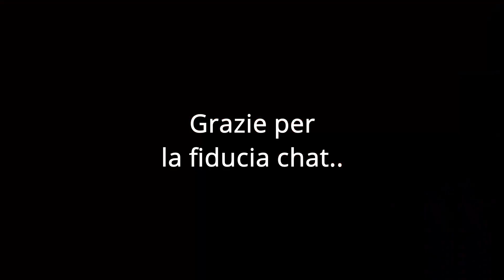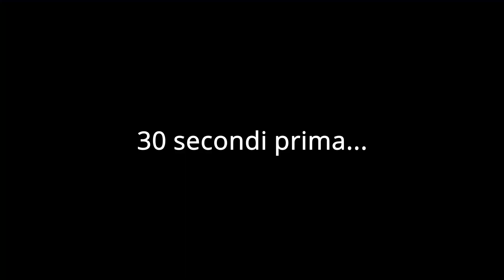Solo Forzieri Bunker Challenge | Dove trovare Casse Bunker | Bunker Chest Only Challenge Fortnite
É possibile vincere solo con il loot dei nuovi Forzieri Bunker? Momenti epici e meme durante una sfida con l'obiettivo di riuscire a fare una vittoria reale usando solo il loot delle bunker chest (casse bunker) durante la stagione 6 del capitolo due di Fortnite. Ovviamente non possono mancare piccoli Tips and Tricks qua e la oltre alla mappa delle posizioni di questi Forzieri.
Questa é la challenge di oggi, il tutto é accaduto in live (link in fondo alla descrizione)

CODICE CREATORE:
Pulsar_Gaming (ad)

PREISCRIVITI ALLA GAMER ACADEMY!

IL MIO SETUP / LE MIE SPECS:
Processore Intel Core i7-9700K
Scheda Video EVGA GeForce RTX 2060
Scheda Madre MSI Z390-A PRO
Tastiera Cooler Master CK530 V2
MouseLogitech G502 HERO
Microfono Meteor Mic
Cuffie HyperX HX-HSCR-GM
Cam Logitech C920 HD Pro

Timestamps
0:00 intro e regole
0:25 mappa di tutte le bunker chest
1:08 inizio challenge